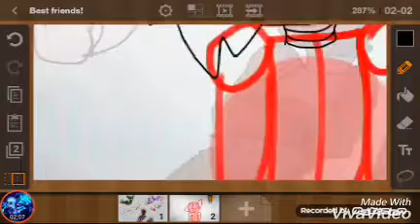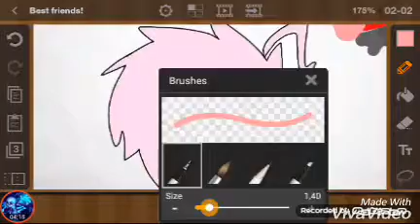Speedpaint:"I can be scary too"